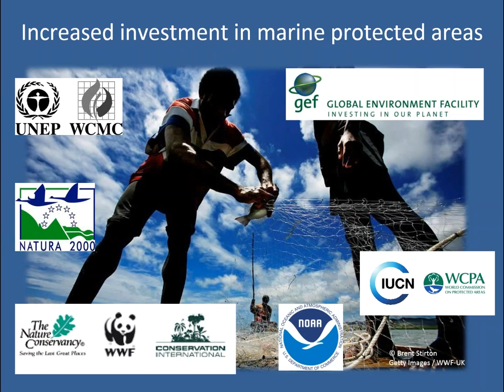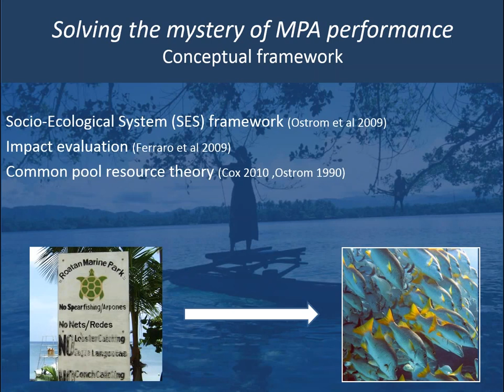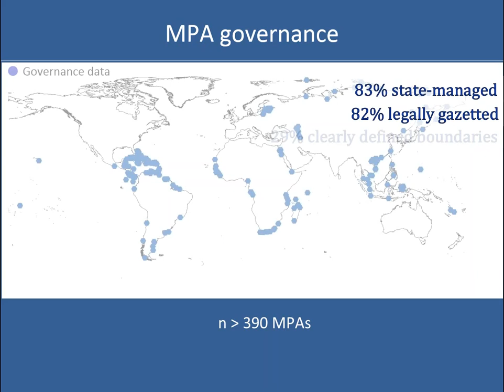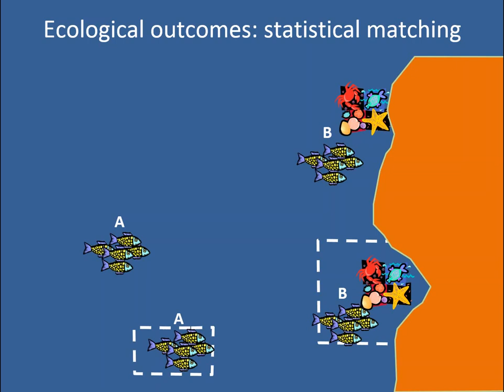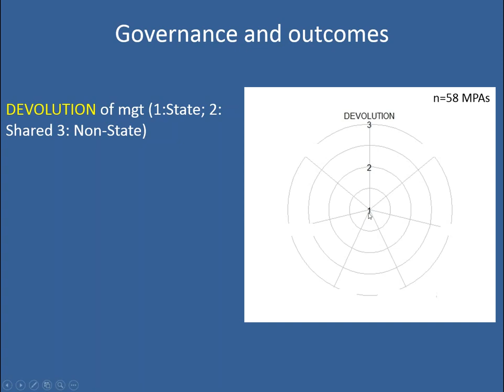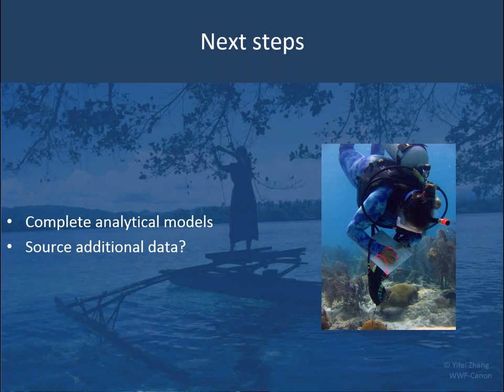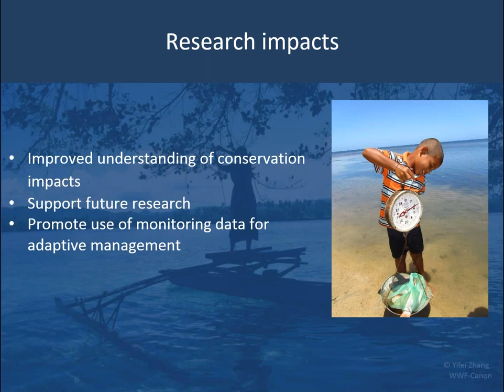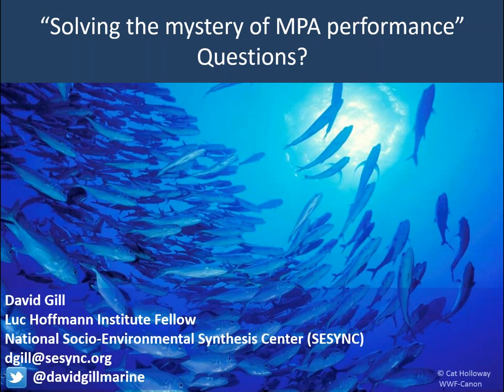Solving the Mystery of MPA Performance: Linking Governance to Ecological Outcomes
This webinar originally aired on 13 August 2015.

Marine Protected Areas (MPAs) are increasingly being employed as a tool to promote biodiversity conservation and maintain ecosystem goods and services. Their impacts vary significantly, however. This webinar will present a project that brings together interdisciplinary experts and datasets to examine the linkages between MPA governance and ecological outcomes at a global scale.

This webinar was presented by Helen Fox of RARE and David Gill of the National Socio-Environmental Synthesis Center.